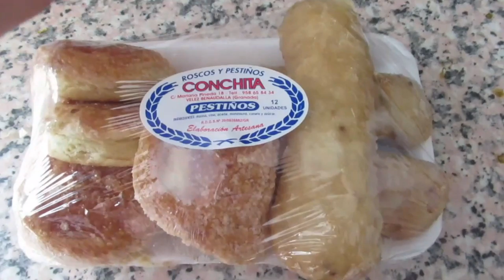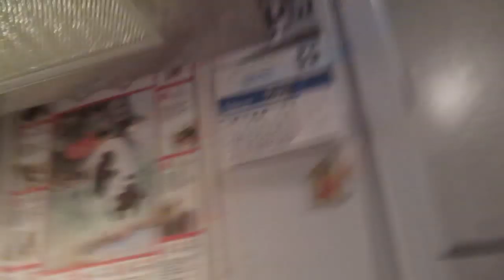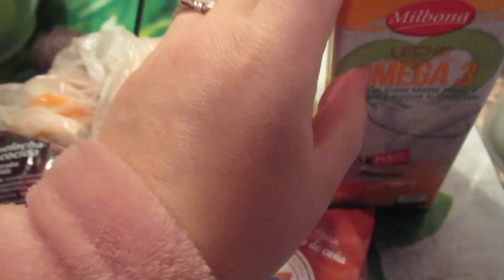Я теперь с тазом. Захотелось ягод зимой. Планы на новый год. ИСПАНИЯ Влог